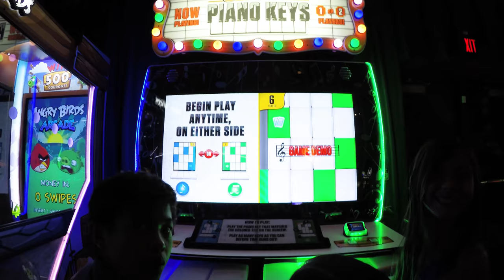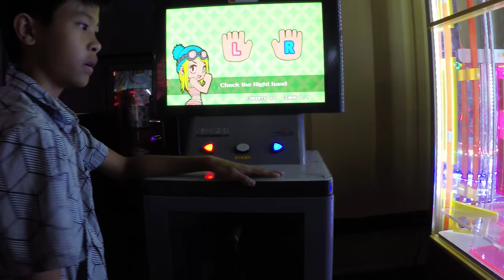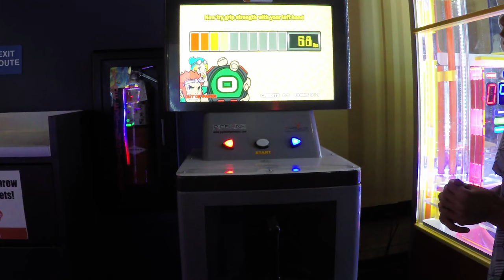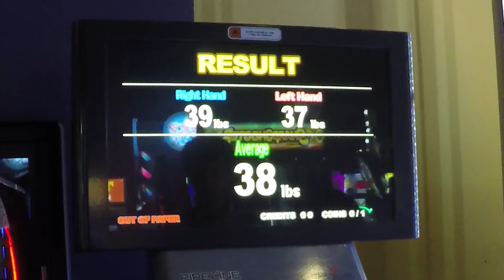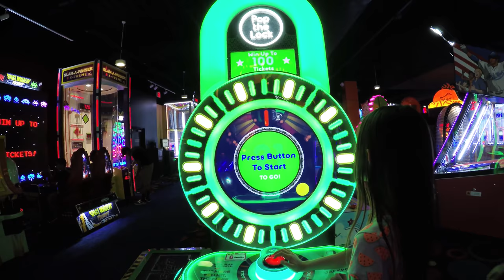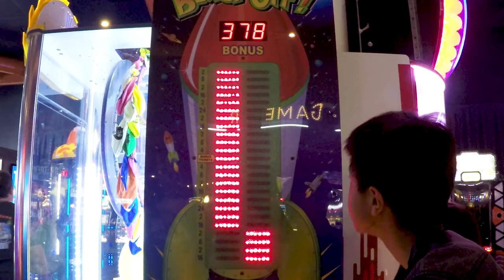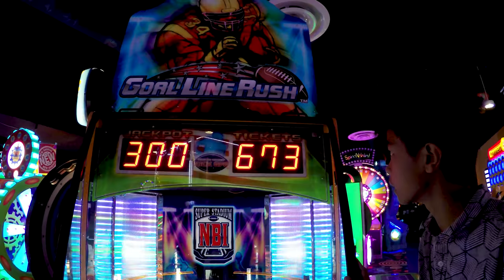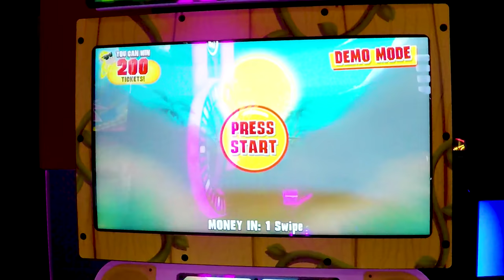Grip Strength Kids Challenge! アーケードゲーム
Kids Arcade Gaming Center playing a bunch of great Arcade & Strength Games. The Grip Strength Arcade Game, like the Over The Top Arm Wrestling Mechanized Game, is one that we want to play more.

ARCADE GAMES PLAYED IN THIS VIDEO?
1. Grand Piano Keys Arcade Ticket Game = High Score
2. Blast Off Ticket Redemption Arcade Game - Jackpot
3. Barrel Of Monkeys Ticket Redemption Game - Jackpot
4. Pop The Lock Ticket Redemption Arcade Game
5. The Grip Strength Arcade Game
6. Goal Line Rush Ticket Game - Jackpots